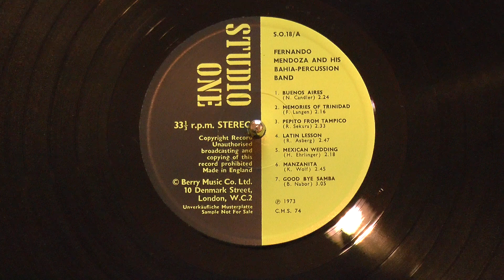Konrad Wolf's "Manzanita" by "Fernando Mendoza & his Bahia-Percussion Band" - Studio One 18 vinyl LP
This calypso was an early favorite of mine from the Sonoton-APM library, especially as "Version A" [with the goofy vocal effects] had a bizarre laugh identical to that of Herbert Lom [Chief Inspector Dreyfus in the original Pink Panther film series by Blake Edwards].  The trumpet short-falls and mallet percussion are also nice.  The growling muted trumpet in the remaster isn't present here.

From the original Studio One album SO 18 [Berry Music, pressed by Tranco/Pye?], minus the odd sounds and vocal effects, here's Konrad "Conny" Wolf's "Manzanita"!  The ensemble is credited as "Fernando Mendoza and his Bahia-Percussion Band".
Many of these ensembles are pseudonymous and feature many of the same musicians; "Mendoza" doesn't appear on any other albums but one from Conny Records, which appears to be an outfit associated with Wolf, whose music [including this piece] is on this record as well.  The marimba and vibraphone elements might come from Heribert Thusek or Gunter Greffenius [whose music is also on this record], but it's hard to say.

Many of the tracks on these albums, like this one, were reissued by Sonoton and syndicated through Associated Production Music - SCD 262 "Lounge Exotica" in this case.  Unfortunately, Sonoton has a bad habit of making the clean originals "Version B" on reissues; it's great to have the original performance here!  Shame there's some wow-speed problems on this side...